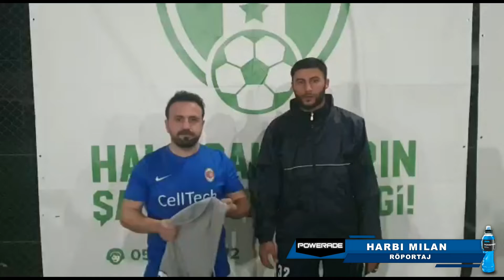BOOM SHAKA LAKA & HARBİ MİLAN/ İDDAA RAKİPBUL LİGİ 2019 KAPANIŞ LİGİ